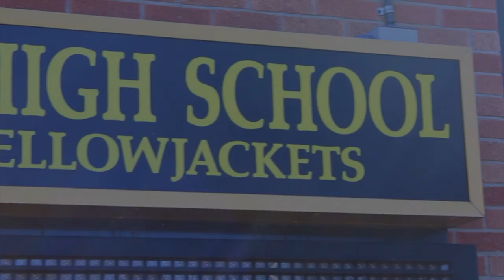March 1, 2019